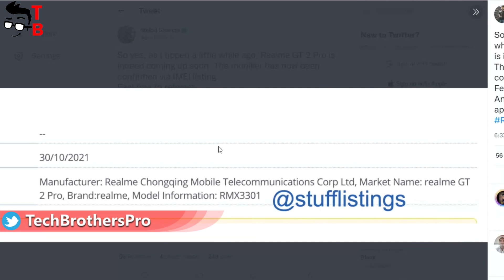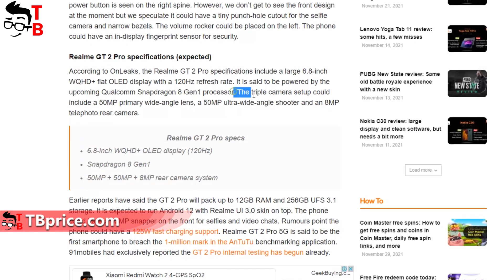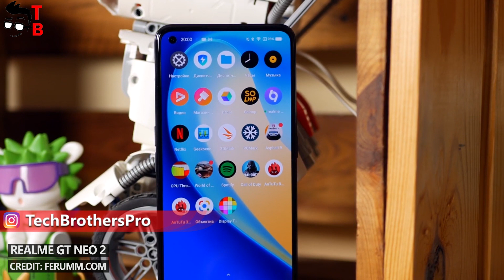Realme GT 2 Pro AnTuTu Score Is Over 1 Million!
Realme GT 2 Pro will be released in the first quarter of 2022. It will be powered by Snapdragon 8 Gen1 chipset with more than 1 million scores in AnTuTu.

Please note: the specifications in this video are not confirmed. These are only rumors, leaks, concepts, and renders.

HashTags for searching